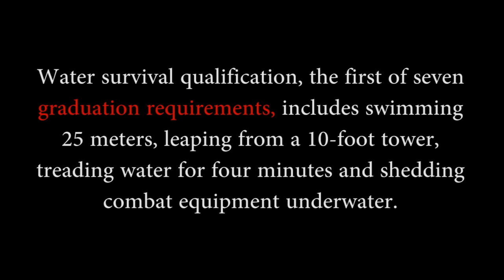A Journey Through Marine Corps Boot Camp - Week 5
Follow the recruits weekly on their journey to earn the title United States Marine.

Credits: LCpl. Aaron Bolser, Sgt. Jennifer Schubert, Pfc. Carlin Warren | Marine Corps Recruit Depot, Parris Island